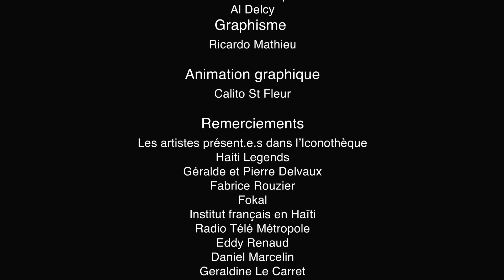Mushy Widmaier, pianiste, compositeur et arrangeur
Pianiste, compositeur et arrangeur, Mushy crée son premier groupe au début des années 70 avec son frère Joël. Dix ans plus tard, ils fondent ensemble Zèklè, sortent 4 albums et réalisent de nombreux concerts dans les Caraïbes, aux Etats-Unis et en Europe, révolutionnant l’univers musical haïtien. Considéré comme l’un des plus grands pianistes des Caraïbes, Mushy Widmaier se démarque par son talent à créer un style unique de Kreyòl Jazz.